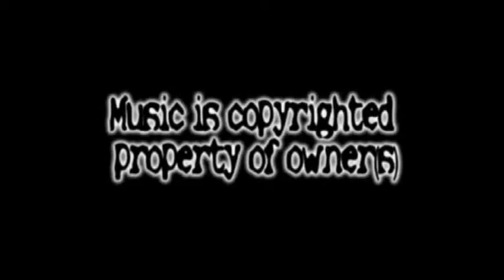I See Stars- Filth Friends Unite- Drum Cover by StreetDrummer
Had to rent a mic from IRC Music for this video, so the video is super late.